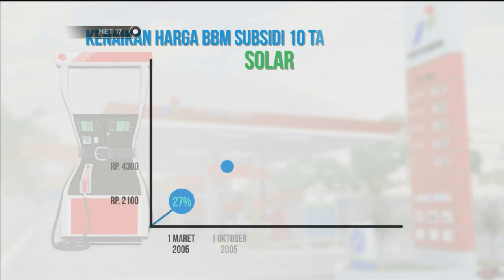Pemerintahan Jokowi-JK Kemungkinan Akan Dibuka dengan Kenaikan Harga BBM -NET17